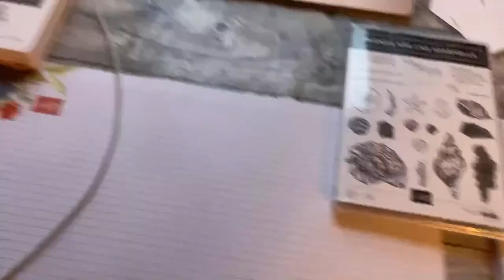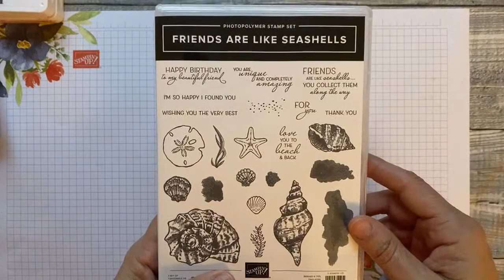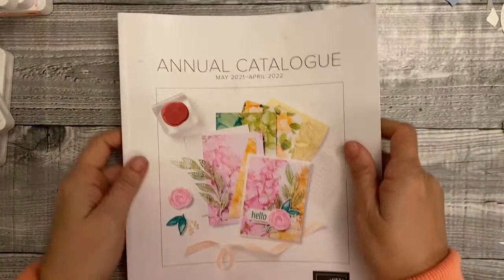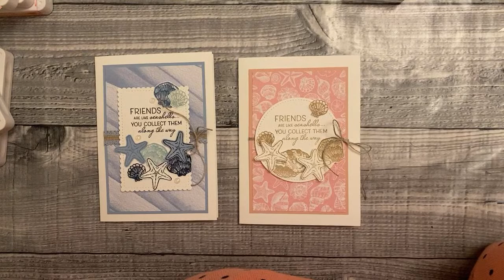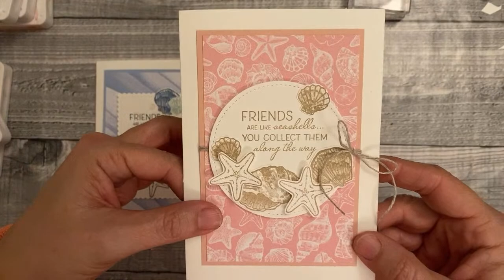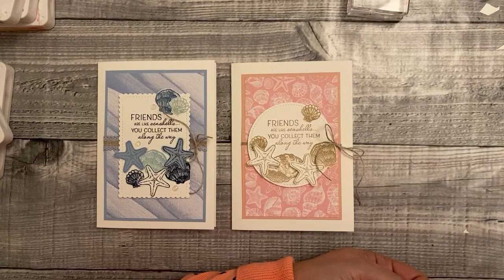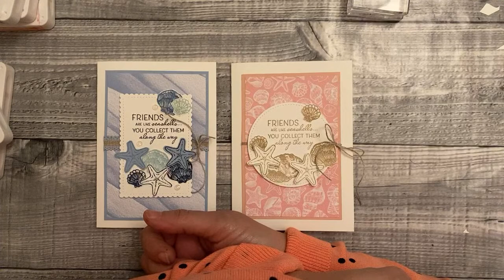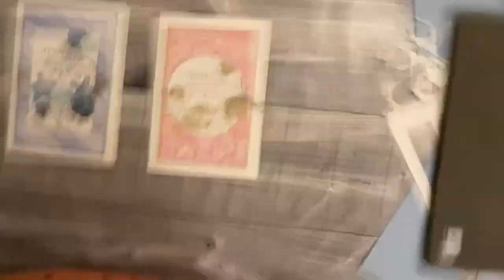Papercrafts & Piano - Card making with The Paper Haven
UK Stampin Up Demonstrator Julie Kettlewell shares this project with you using Stampin' Up! products